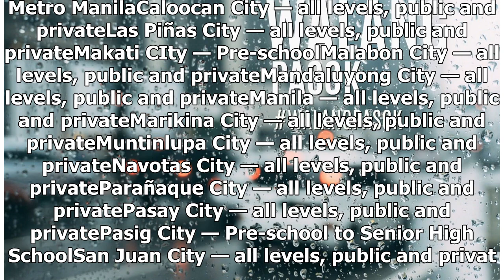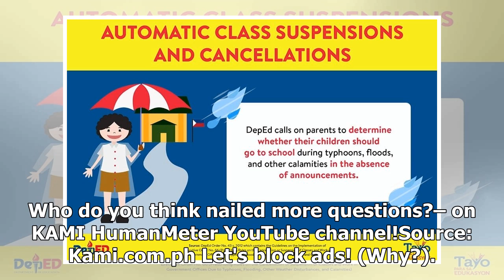Walang Pasok: List of class suspensions for August 27, Tuesday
- Many areas in Luzon have already announced class suspensions due to bad weather- Tropical Depressi...